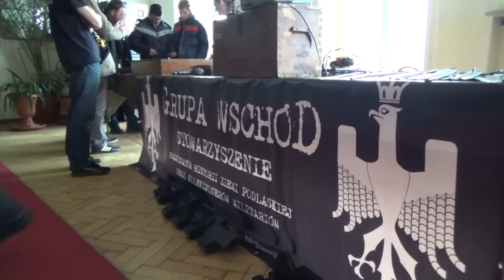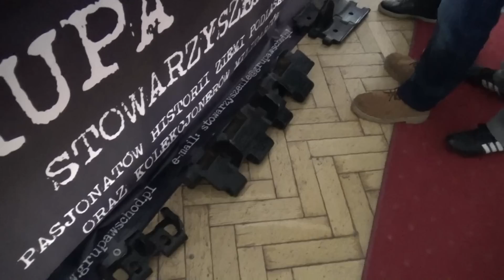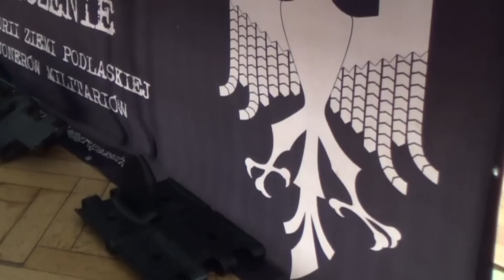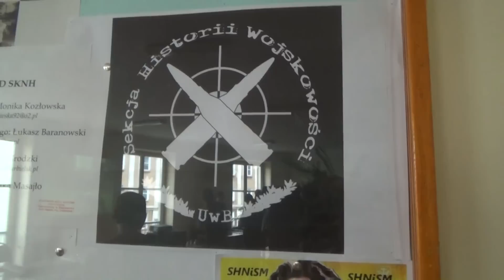Dotknąć żywej historii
Wśród grup rekonstrukcyjnych i stowarzyszeń pielęgnujących historię nie brakuje studentów białostockich uczelni. W materiale wypowiadają się Paweł Siwak ze Stowarzyszenia Grupa Wschód i Wojciech Czyżewski, członek Koła Żołnierzy 10 Pułku Ułanów Litewskich i Ich Rodzin w Białymstoku